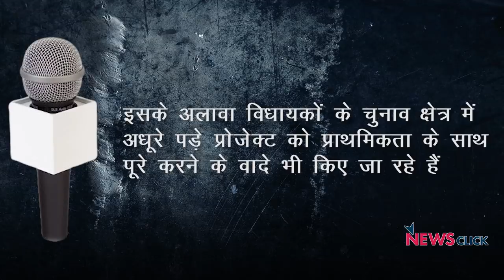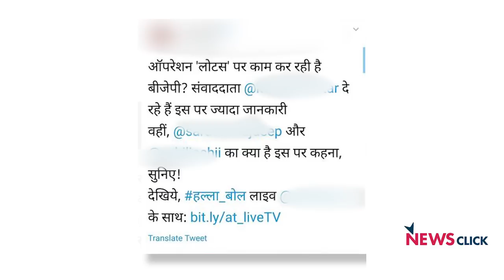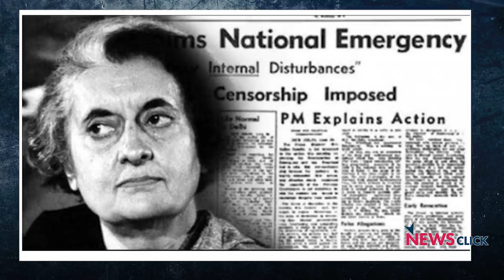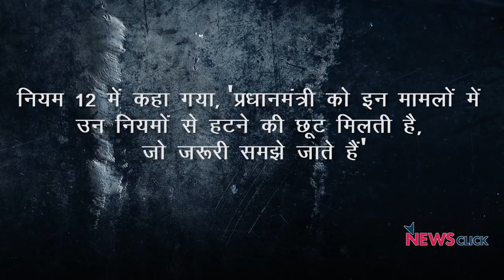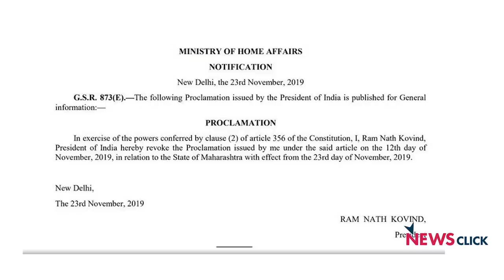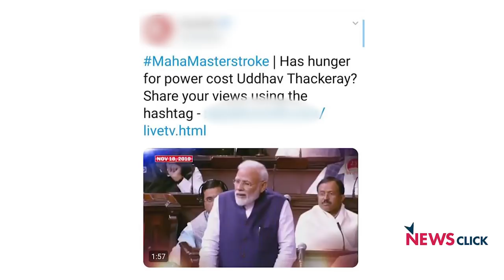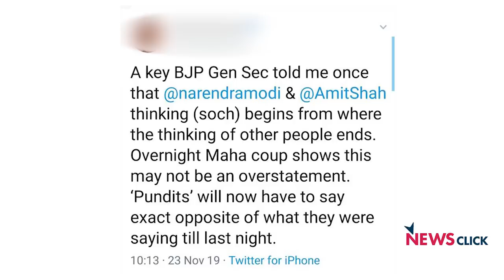महाराष्ट्र में लोकतन्त्र से खिलवाड़!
महाराष्ट्र में भारतीय जनता पार्टी ने जिस तरह अजीत पवार के साथ मिलकर अचानक सत्ता पर दावेदारी पेश कर देने की घटना को जब इतिहास में दर्ग किया जायेगा तो साथ यह भी कहा जाएगा कि भाजपा अपने विपक्षी दलों की एकता को कुचलने के लिए क्या-क्या काम कर रही थी। न्यूज़चक्र के इस एपिसोड में वरिष्ठ पत्रकार अभिसार शर्मा बता रहे हैं कि कैसे महाराष्ट्र में लोकतंत्र के मूल्यों के साथ खिलवाड़ किया जा रहा है।